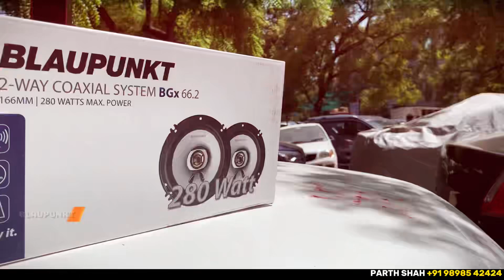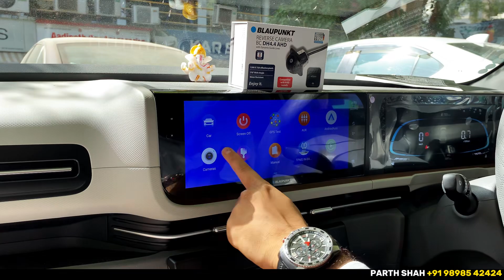CRETA (2024) E MODEL MODIFICATION.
For Retail Installation Labour Charges Extra
Calcutta Motors GF-001, Shivalik Point, Mithakhali 6 roads, Navrangpura, Ahmedabad 380006

Please Contact Below Sales Representative
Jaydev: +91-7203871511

Please call only in Business Hours 10.30 AM - 7.00 PM No calls on Sundays Sundays weekly day off.
We do business across the india🇮🇳
Only Prepaid Orders COD orders will be not entertained.